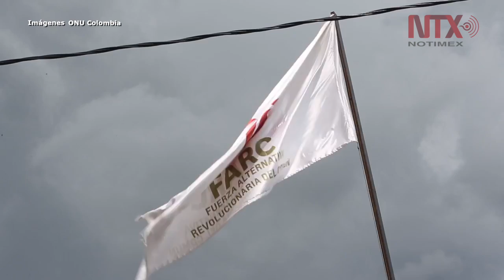Deja Guterres reflexiones a colombianos que no creen en la paz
La visita del Secretario de las Naciones Unidas se dio en un contexto político electoral en donde la guerra y la paz siguen siendo los referentes en el debate que antecede las elecciones para el congreso y presidencia de Colombia